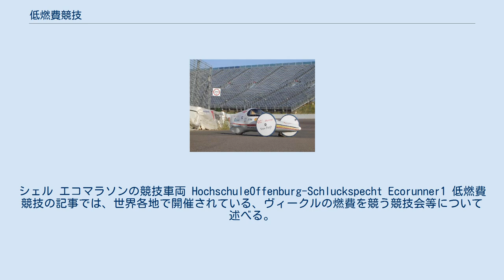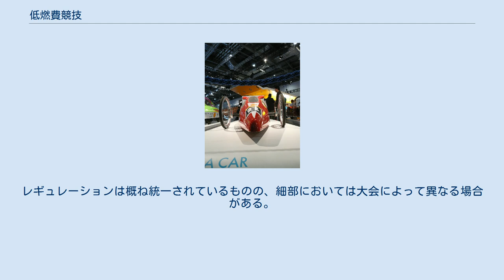低燃費競技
シェル エコマラソンの競技車両 HochschuleOffenburg-Schluckspecht Ecorunner1 低燃費競技の記事では、世界各地で開催されている、ヴィークルの燃費を競う競技会等について述べる。
1980年代まではもっぱら石油を燃料とした熱機関を原動機とするヴィークルで競われていたが、1990年代に始まったワールド・エコノ・ムーブのようにそれ以外のエネルギー源と動力方式によるものも増えている。
 オイルショックを契機として石油の消費に関する関心が高まり、各国でこの種の競技が開催されるようになった。
ライトチューン程度の市販車によって競われることもあるが、著名な大会では、燃料を有効利用するために、空気抵抗を低減するカウリング、転がり抵抗を減らすための細く高圧なタイヤ、質量を減らすための複合材の使用、など、レギュレーションやチームの総合力にもよるが工夫が凝らされた車輛と、コース毎の適切な加速ポイントの把握と可能な限りブレーキを使用しない、運動エネルギーを無駄にしない操縦との総合により、リッターあたり数百kmを超えるような高燃費走行がおこなわれる。
一般的なモータースポーツと比較し参入がしやすいという側面もあり、工業高校や高等専門学校、大学の工学部等の学生といったチームも多く、またいわゆるワークス的チームでない愛好家の参戦もある。
レギュレーションは概ね統一されているものの、細部においては大会によって異なる場合がある。
 ^ 観点にもよるが、ソーラーカーレースなどもこの競技の一種とも言える。